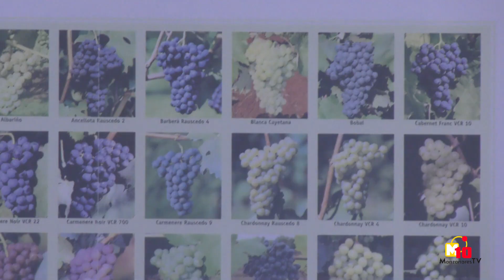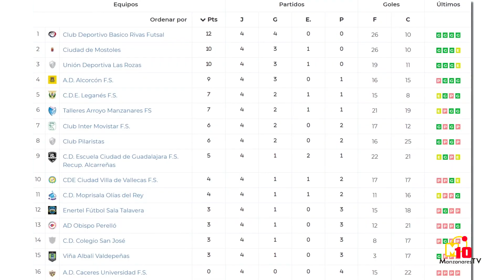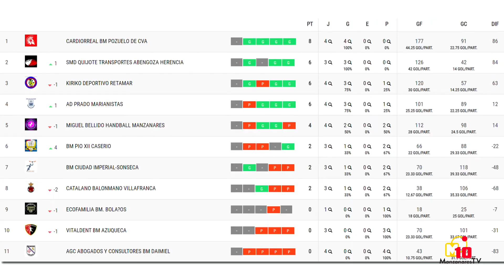Informativos M10TV - Martes 10 de octubre de 2023